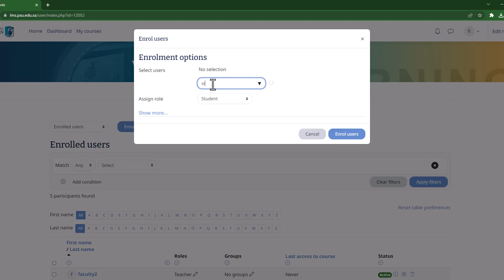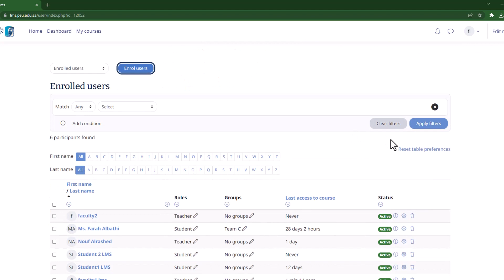How to Enroll Students into Moodle Course?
This is a step-by-step video tutorial on how to efficiently enroll students into your Moodle course. Whether you need to add new students or remove existing ones, this tutorial will guide you through the process.